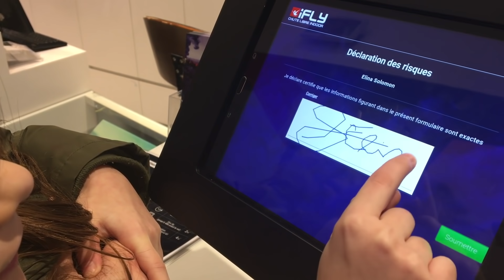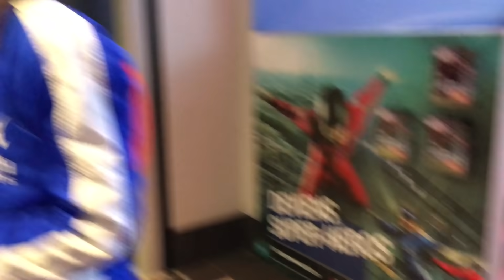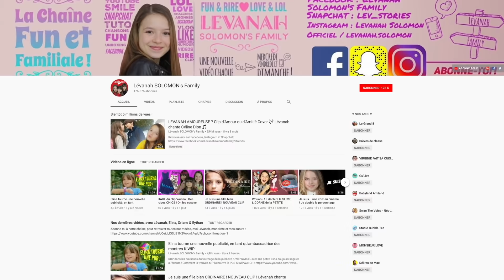Je vole ! I FLY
Je vole ! I FLY ! Ce n'est pas un rêve ! Et toi, as-tu déjà rêvé de voler ? Avec iFLY, tu peux ! et

Si tu aimes cette vidéo, tu peux mettre LVHLOVEIT dans les commentaires / Lâcher un pouce bleu / Partager la vidéo / L'envoyer à tes amis / La regarder autant qu'il te plaira ! LOVE U ! LVH

Sur Snapchat : Lev_stories